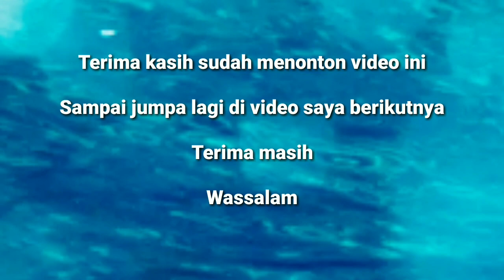BONSAI KELAPA PINDAH MEDIA DARI AIR KE TANAH | Bang Gete19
Kali ini video saya tentang proses pemindahan bonsai kelapa dari tahap pembibitan yang saya lakukan pada media air ke media tanah di dalam pot. Bagaimana proses pemindahannya? Untuk lebih jelas silahkan simak video ini sampai selesai.